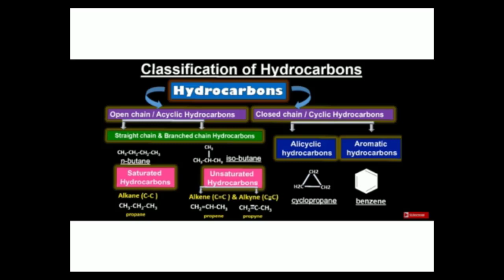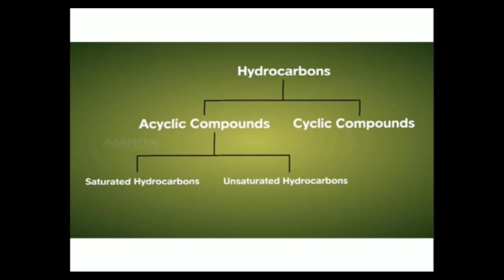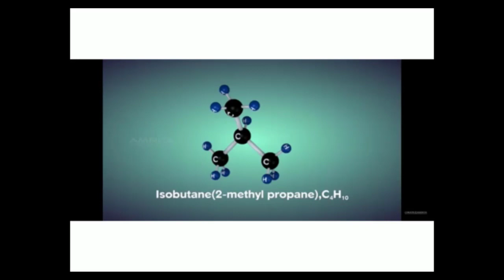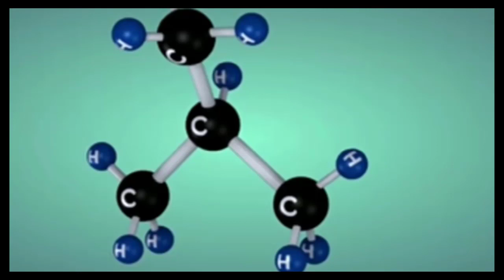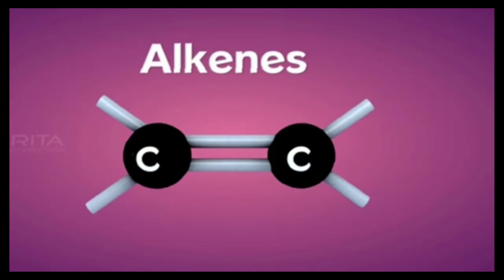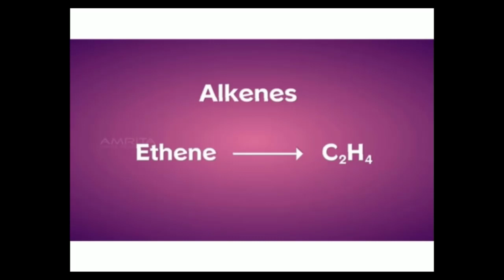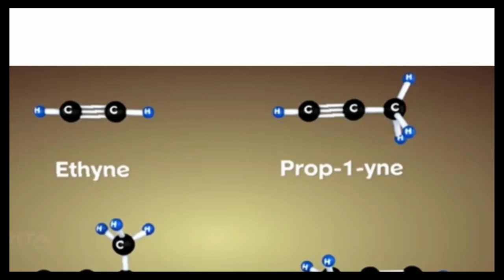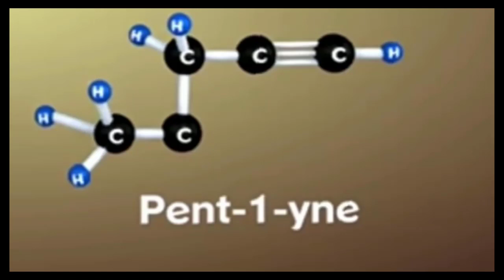Grade 10 | Chemistry | Chp:3 | Topic: Classification Of Organic Compounds